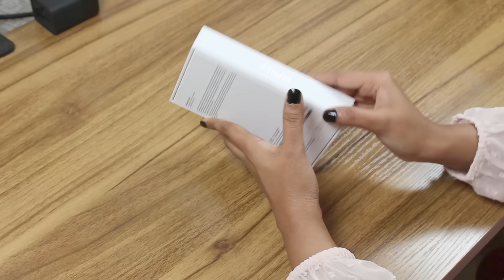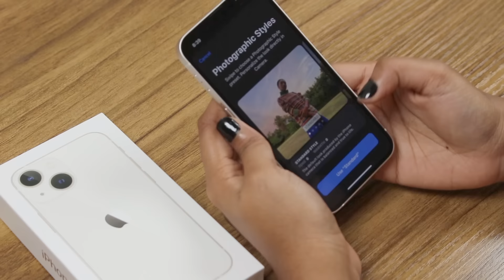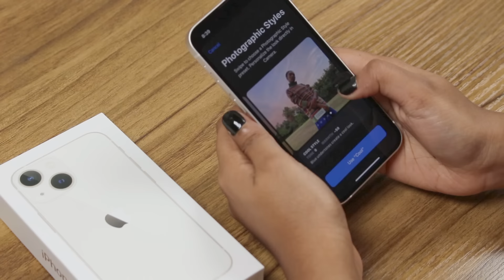iPhone 13 mini ASMR UNBOXING